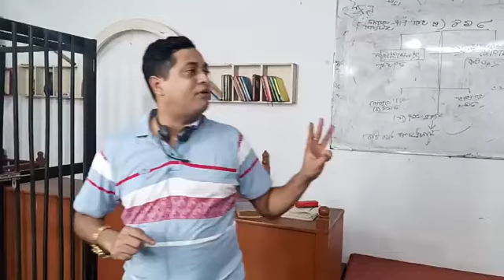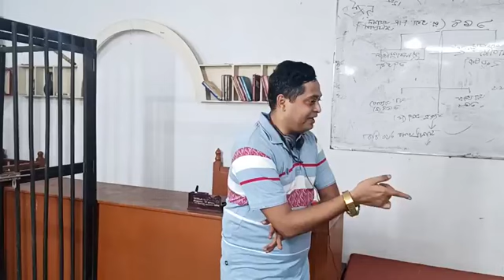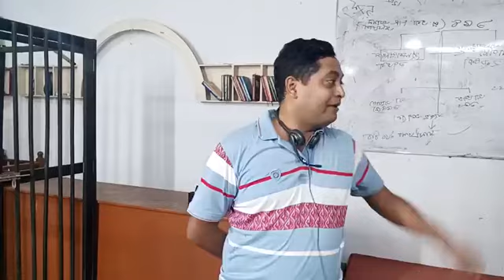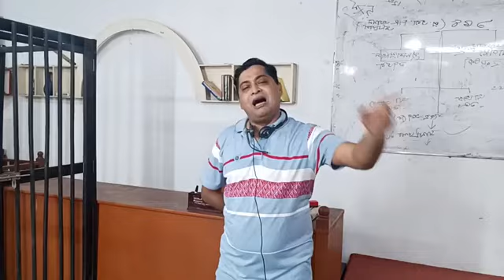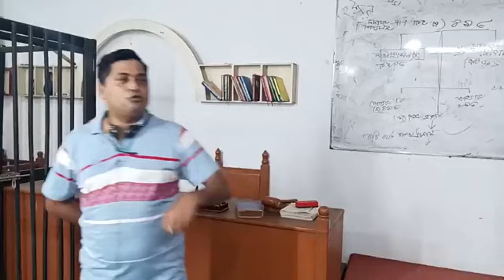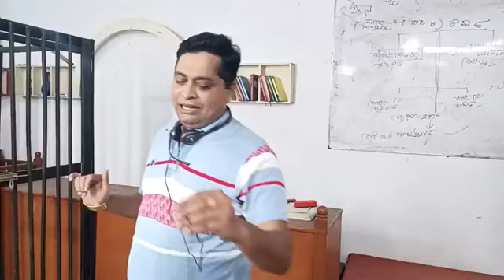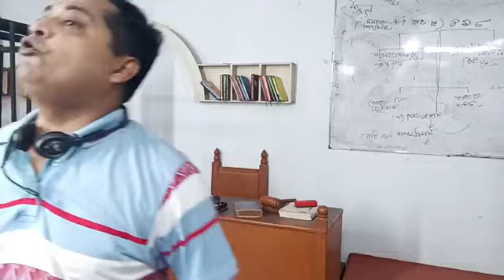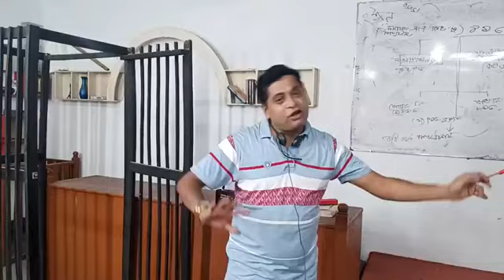অপরাধ করলে দন্ডবিধি কার ক্ষেত্রে প্রযোজ্য হবে | কে এম নাদিম উদ্দিন | লার্নেড ল একাডেমি | ল টিভি